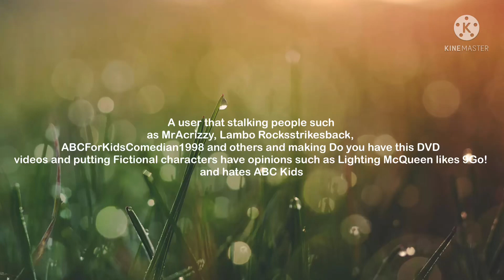Guess this user? #2